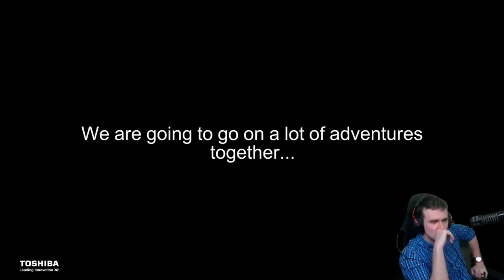GIRAFFE TOWN FINALE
Coney visits the faraway land of Giraffe Town.

Watch live!